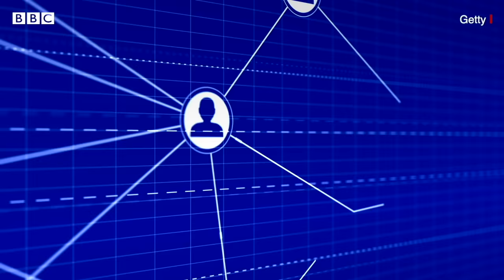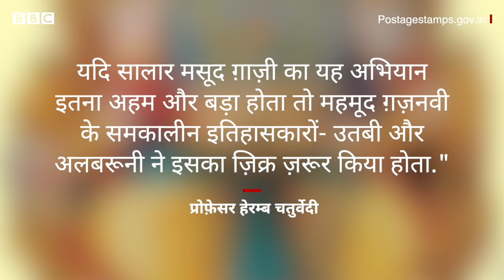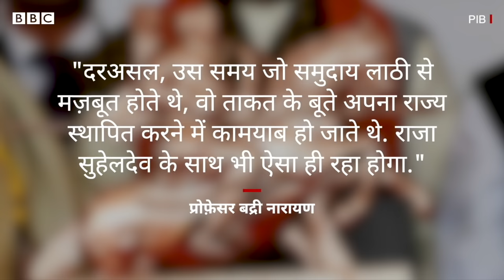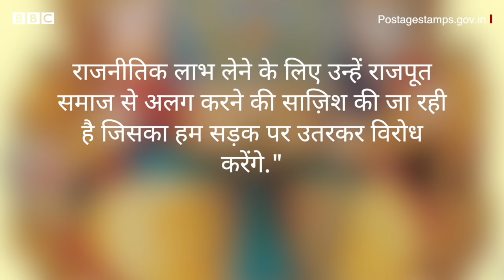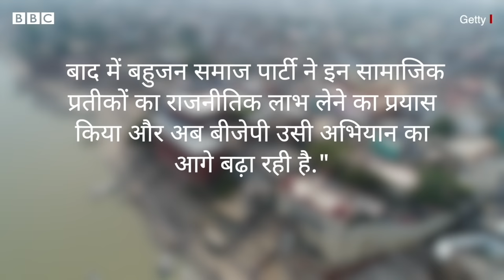PM Narendra Modi ने Raja Suheldev के स्मारक की आधारशिला रखी, कौन हैं राजा सुहेलदेव ? (BBC Hindi)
उत्तर प्रदेश सरकार बहराइच में राजा सुहेलदेव की याद में उनका स्मारक बना रही है जिसका आज प्रधानमंत्री नरेंद्र मोदी ने शिलान्यास किया. स्मारक के अलावा बहराइच और श्रावस्ती ज़िलों के लिए तमाम सौगातों की भी घोषणा की गई है. माना जाता है कि इन्हीं ज़िलों में राजा सुहेलदेव का राज्य रहा होगा. राजा सुहेलदेव को सरकार राजा सुहेलदेव राजभर के तौर पर प्रचारित कर रही है जबकि इससे पहले उन्हें राजा सुहेलदेव पासी के तौर पर भी ख़ूब प्रचारित किया गया जबकि ऐसे लोगों की भी कमी नहीं है जो राजा सुहेलदेव को राजपूत समाज का मानते हैं. शायद इसी वजह से राजपूत समुदाय के लोगों ने राज्य सरकार की इन कोशिशों पर आपत्ति जताई है कि राजा सुहेलदेव को राजपूत की बजाय राजभर क्यों बताया जा रहा है.

स्टोरी और आवाज़ः समीरात्मज मिश्र, बीबीसी हिंदी के लिए
वीडियो एडिटः देवाशीष कुमार

BBC Indian Sportswoman of the Year: अपनी पसंदीदा खिलाड़ी को वोट करने के लिए क्लिक करें: